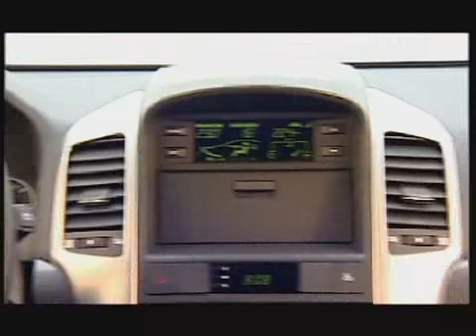Chevrolet Captiva vídeo oficial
Vídeo oficial del Chevrolet Captiva